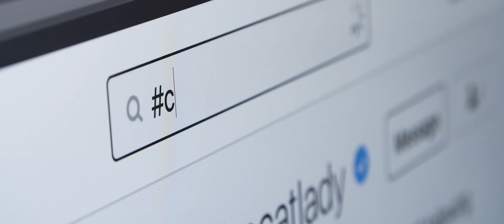Cat Daddies - Trailer (Exclusive) [Ultimate Film Trailers]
Cat Daddies (NR)

A heartwarming and tender portrait of men whose lives have been forever changed by their cats, CAT DADDIES takes us on an inspiring journey all across the United States. These nine “cat dads” come from all walks of life – a firefighter, a truck driver, a Hollywood stuntman, an ad executive turned cat rescuer, a police officer, a software engineer, an actor/Instagram influencer, a school teacher and an undocumented and disabled immigrant living on the streets of New York City. They couldn’t be any more different, but each of them has a compelling story to tell and share an unconditional love for their cats. A refreshing and timely exploration of modern masculinity, CAT DADDIES shows us how being a “cat person” has no gender, and that the unlikely bond between man and cat is here to stay.

Director: Mye Hoang
Actors: Nathan Kehn, David Giovanni, Ryan Robertson, Will Zweigart, Jeff Judkins, Chris Alese, Peter Mares, Jordan Lide, David Durst
Genre: Documentary